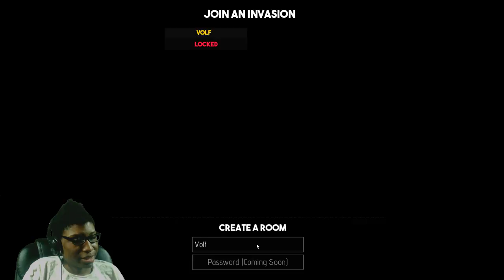The Terrible Beast From The East | Playing With The Devs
[Main Rules]
1.No Racism
2.No Harassment of other players
3.No Having Multiple Accounts In The Guild - This is to help other players who want into the guild. Refusing to remove them will cause you to be kicked. So plz join with only one account.

[Guild Loot Rules] (Subject To Change)